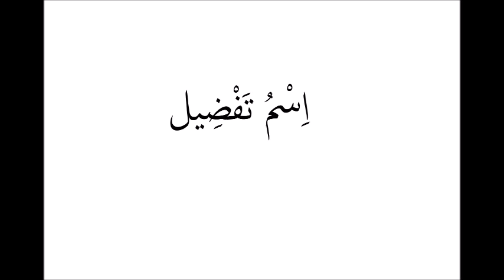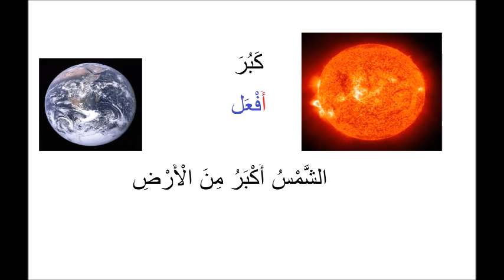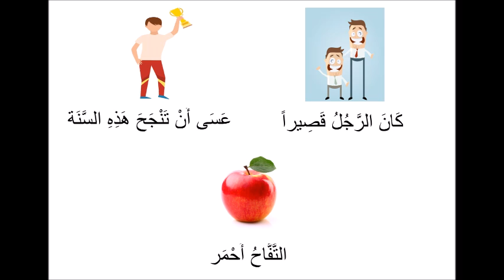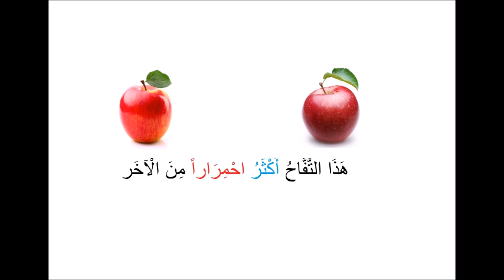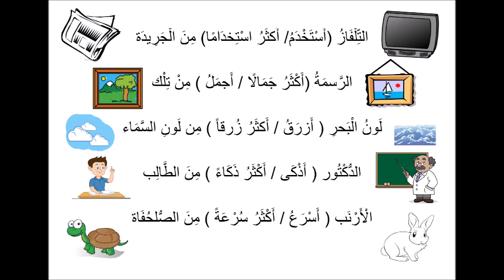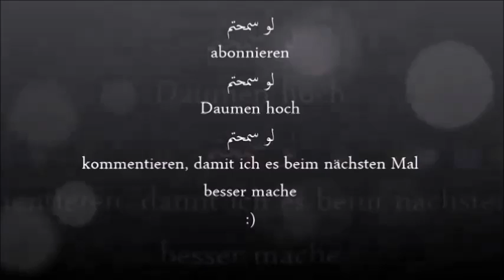Bilkalem arabische Grammatik lernen B1 Sarf Lektion 21